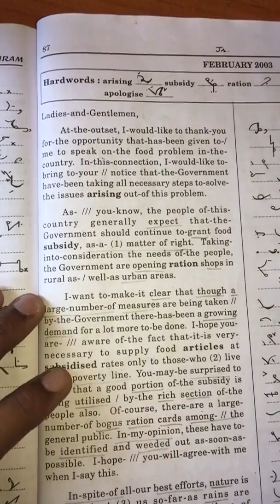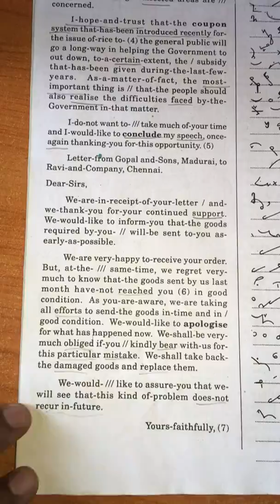INTERSECTION(CUTTINGS) & EXAM TRANSCRIPTION!!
I have explained  the intersection chapter for increasing the speed and reduce the mistakes.